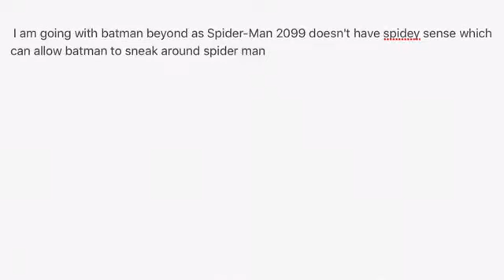Death battle prediction batman beyond vs Spider-Man 2099